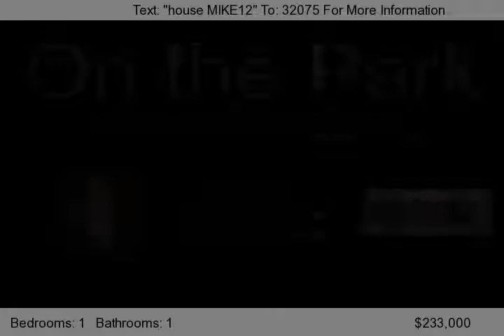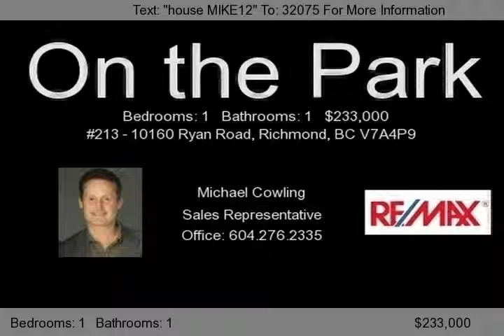10160 Ryan Road, Richmond, BC V7A4P9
Spacious 1 bedroom in popular STORNOWAY.  Very well kept by owner of 30 years. South deck with park like outlook. Great floor plan;new stacking in suite laundry, new electric fire place, hot water heat included in maintenance fee, secured parking, extra storage locker, extensive facilities including 2 pools and Saunas. Located on 4 acres of land right beside South Arm Park. No pets and no r...